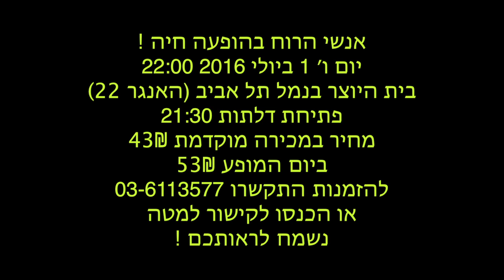אנשי הרוח בבית היוצר 1st july 2016 Windmen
להזמנות : Reservations
אנשי הרוח בהופעה חיה בבית היוצר בנמל תל אביב !
1 ביולי - שעה 22:00 . פתיחת דלתות 21:30 .

"אנשי הרוח" הוא שיתוף פעולה של היוצרים ארנון פרידמן ויאיר לרון .
ההרכב המונה שישה חברים מנגן מוזיקה מקורית, מקפיצה ומרעננת בשילוב כלי נשיפה, עם נגיעות ג׳אז.

במופע ינוגן אלבום הבכורה של ההרכב, שיצא לאור באביב 2016 ויכלול שירים חדשים ומקוריים בעברית, ובנוסף – גירסת כיסוי בעיבוד מפתיע ל״תנו לי רוקנ׳רול״ של תיסלם ועוד..

"אנשי הרוח" : Windmen" band" הם:
יאיר לרון – גיטרה ושירה Yair Laron – Guitar&Vocal
ארנון פרידמן – פסנתר ושירה Arnon Friedman – Piano&Vocal
רונן תאט – בס Ronen Tat – Bass
טל לבני – תופים Tal Livni – Drums
יובל טבצ׳ניק – סקסופונים Yuval Tabachnik – Saxs
רועי ברנדייס – חצוצרה Roy Brandies – Trumpet